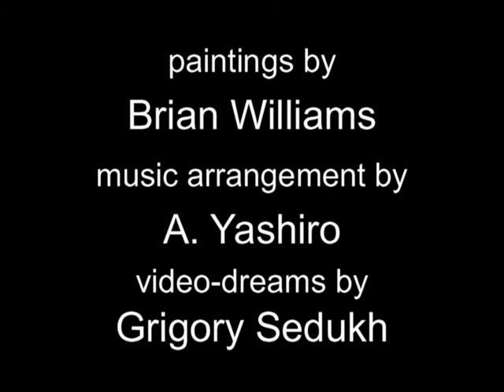Lollaby of Chugoku arrea 1